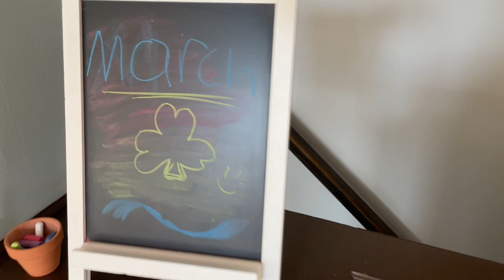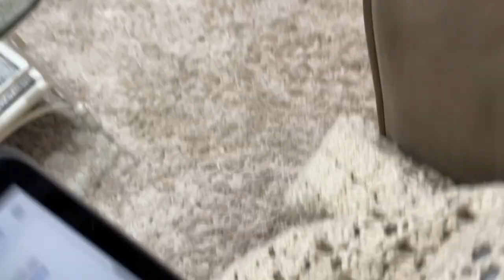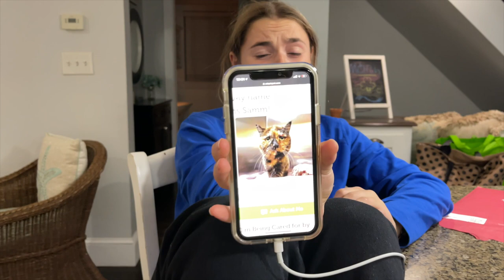Katie and Ryan CLEAN The HOUSE before MOM Returns From VACATION | Looking For A NEW PET